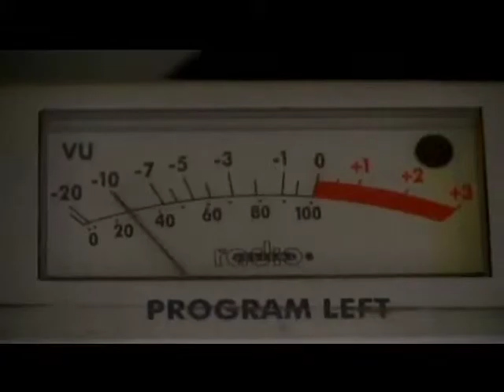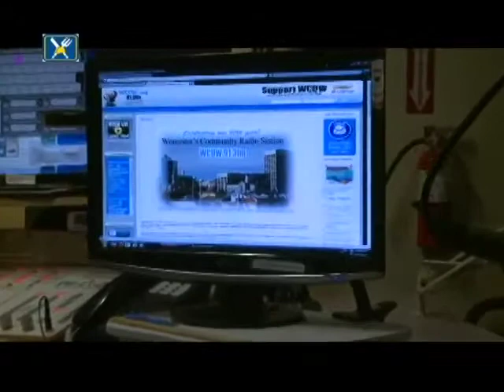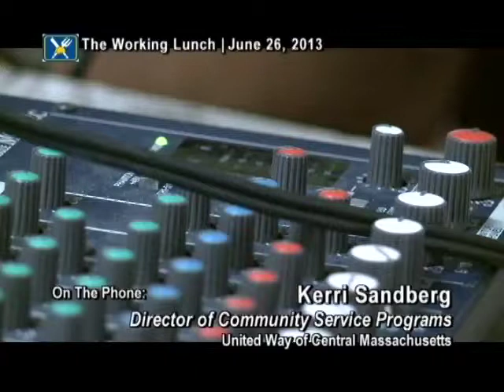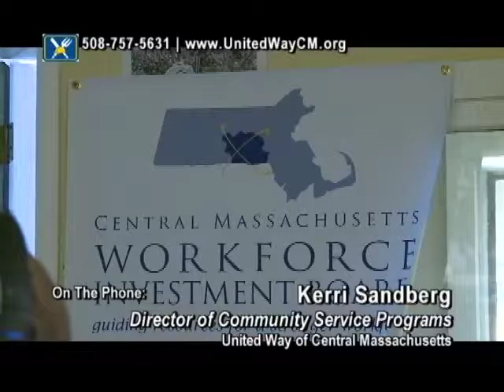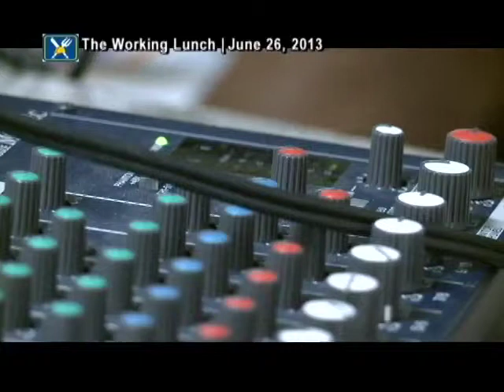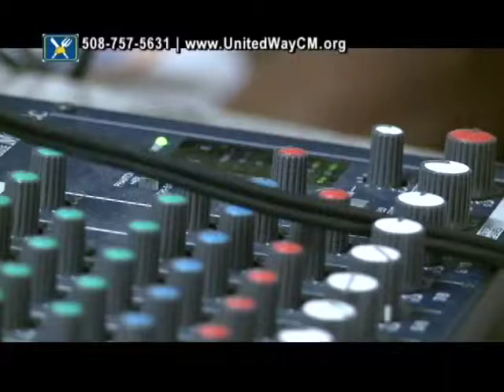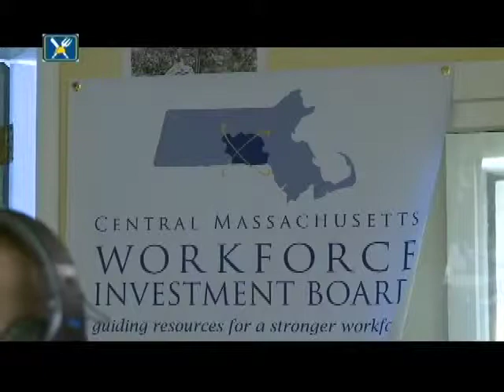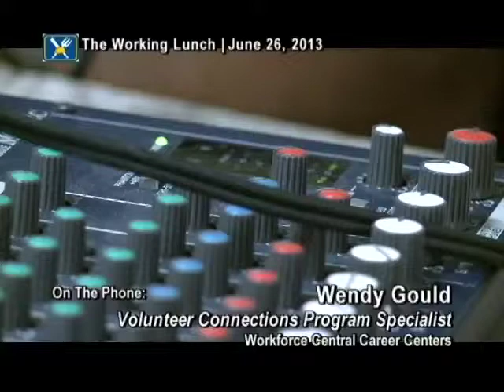CMWIB- The Working Lunch Episode 6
The Working Lunch interviews Troy Tyree, WCUW; Kerri Sandberg, United Way of Central MA; Cedric Arno, Future Focus Media; and Wendy Gould, Workforce Central Career Center.